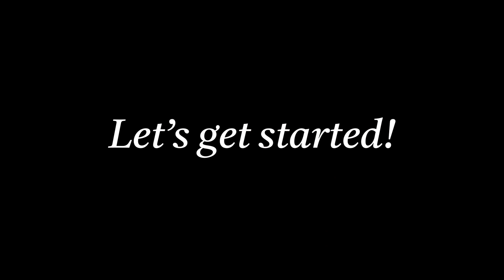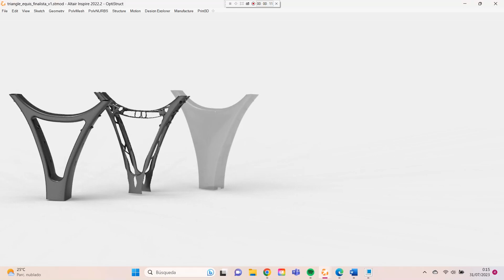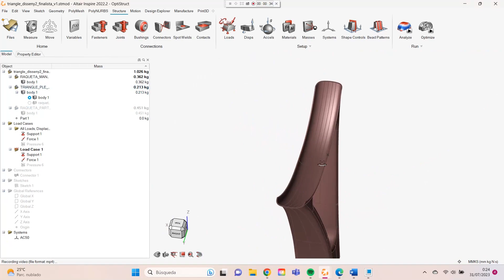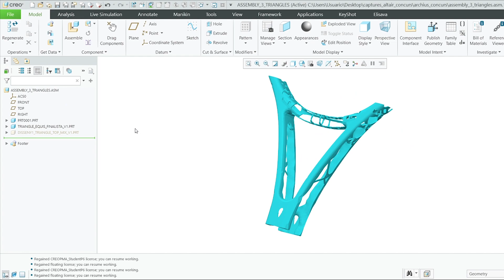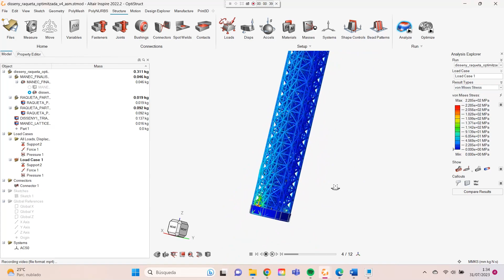Clàudia Clavé, Joaquim Nogués & Alícia Roca, EMEA Winners for July 23- Altair Global Student Contest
Applause and Congratulations to Clàudia Clavé Abad, Joaquim Nogués Badia, and Alícia Roca Aso, July’s EMEA champions of the Altair Global Student Contest! 🌟 Your outstanding skills and innovative ideas have set you apart from an exceptional pool of talented students 🎓 Claudia, Joaquim, and Alicia are from the Elisava Facultat de Disseny i Enginyeria de Barcelona in Spain and imagined what the future of tennis rackets might look like. They used Altair Inspire to help them on this quest and in the process actually reimagined one that was bigger, lighter, and stiffer. They designed the racket of the future that was 30% lighter weight and utilized an amazing lattice structure. Wimbledon, keep your eye on these three!!